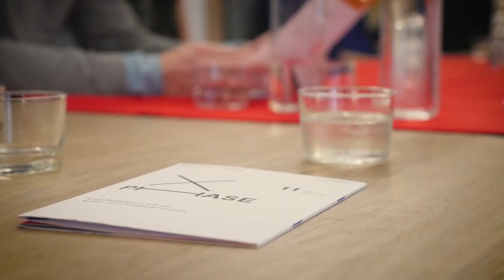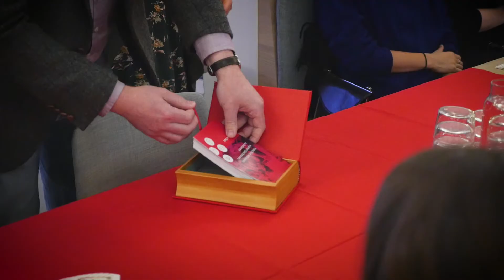34 Ernten: Auf dem Weg zur Lebensmittelwende.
Im Jahr 2050 wollen 10 Milliarden Menschen auf der Welt ernährt werden, soweit die Prognosen. Bis dahin sind es noch 34 Ernten und aus jetziger Sicht gibt es einiges zu tun, um diese große global-gesellschaftliche Herausforderung zu stemmen. In PHASE XI hat das foodlab der Fachhochschule Münster sich der Frage gewidmet, wie man mit kleinen wirkungsvollen Mitteln, die Menschen in ihrem Alltag abholen kann und mit einer bisher wenig beachteten Dimension im Fokus – nämlich Ästhetik, Sensorik und individuellem Wissen – das Verhältnis zur Nahrung hin in Richtung Wertschätzung beeinflussen kann.